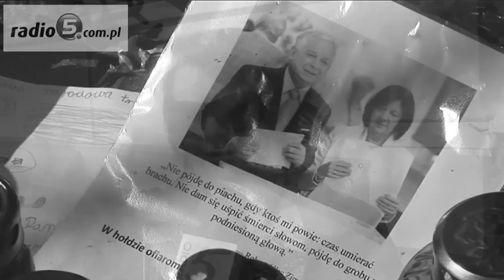Suwałki: Ostatni dzień żałoby narodowej